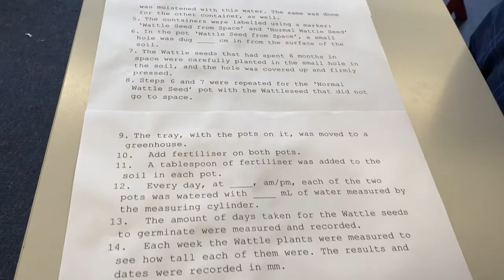Kingswood High School - NSW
Kingswood High school has a group of 10 students from the Year 8 Gifted and Talented class who have volunteered to be involved with this experiment and advertising our school as a “What’ll Happen to the Wattle” School. These students will be moving into a Gifted and High Potential class during year 9 when they will be conducted the experiment with the wattle seeds. They are dedicated to their studies and have an undying passion for Science and finding solutions to problems. They are always the first to volunteer for extra-curricular Science programs. They are a creative group of students with varying skill sets that as a collaborative team makes them a very effective and efficient. They were able to develop their own ideas and produced the video. This shows they work well in a team and can meet set deadlines with exceptional quality work. They have made a commitment to the growing and nurturing of the wattle seeds using validity and reliability within their scientific methodology.